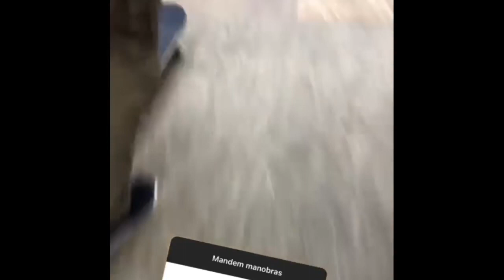Luan Oliveira 2019 Instagram Clips